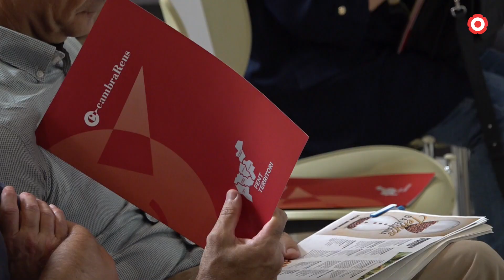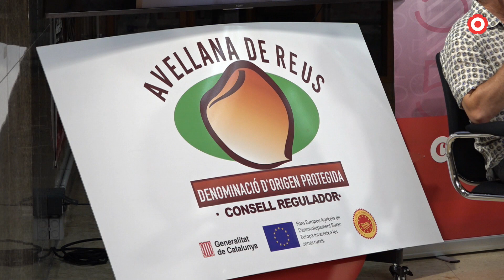Temps d'Avellana enceta nova edició amb el teló de fons d'una temporada complicada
La programació compta amb una trentena d'activitats amb l'objectiu de reivindicar i fer difusió d'aquest producte